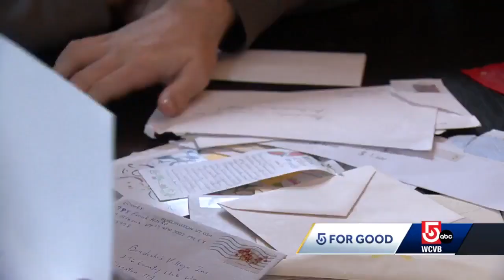Kids in Kingston raise funds to build school in Ethiopia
Hundreds of parents and their children in Ethiopia are sending gratitude to Bendeshe's Village.